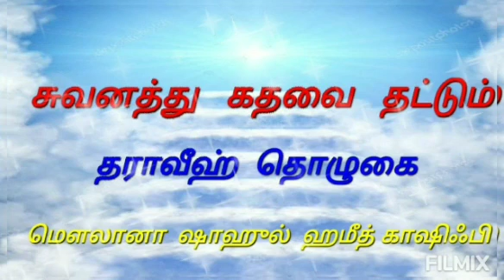சுவனத்து கதவை தட்டும் தராவீஹ் தொழுகை